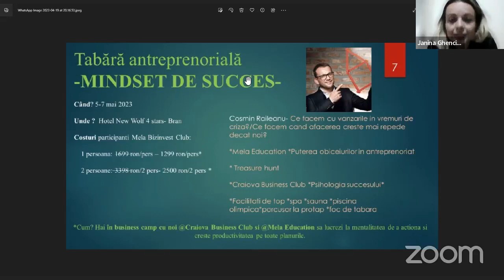Webinar practic despre antreprenoriat. Provocări și soluții incomode cu Cosmin Răileanu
O mică mostră din tabăra antreprenorială ce se va desfășura la Bran în perioada 5-7 iulie. Lăsați un comment pentru a primi mai multe detalii.

Ce va fi în tabără?
Sesiuni de educație structurate
Veți învăța cum să vă dezvoltați mentalitatea de succes și să vă îmbunătățiți obiceiurile zilnice pentru a atinge obiectivele de afaceri. De asemenea, veți avea ocazia să vă conectați cu alți antreprenori de succes și să vă extindeți rețeaua de contacte prin sesiunile de networking.

Acest Business Camp poate fi o sursă de inspirație și motivare, prin întâlnirea cu oameni cu aceleași interese și aspirații. De asemenea, prin participarea la prezentările și discuțiile cu 4 speakeri poți să îți dezvolți propriile idei și să te inspiri pentru viitor.

Networking împletit cu relaxare, voie bună, distracție
SPA, multiple saune, piscină încălzită, foc de tabără cu porcușor la proțap și multe altele.

Te invităm să dai like și follow atât canalului nostru de YouTube cât și paginii de Facebook